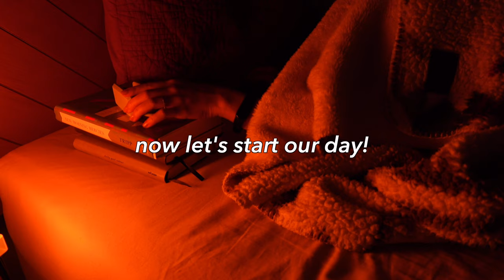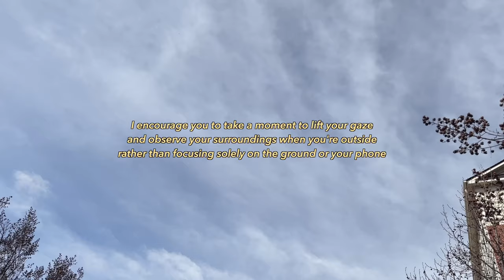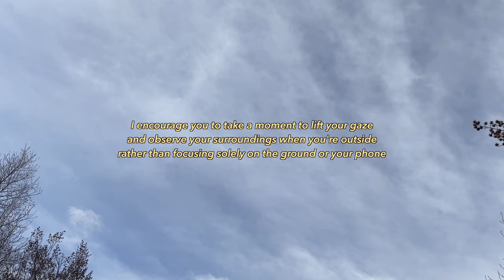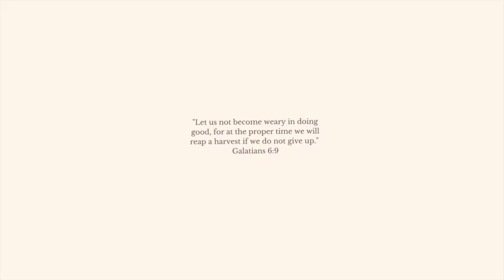[Ep. 2 Cancer Diaries] My First Radiation Session / Vlog / Radiation Therapy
A day in the life of radiation treatment for breast cancer. My treatment plan includes 25 sessions. I have already undergone a double mastectomy, chemotherapy, and reconstruction surgery. Despite experiencing fatigue on and off from radiation, I'm thankful that it's been going well so far. I will be making a detailed video where I'll share more about what my radiation therapy treatment entails!

Thank you for joining me on this journey and I hope sharing this experience sheds light and hope to anyone going through a difficult time as well 🤍

TIME STAMP
00:00 Intro
00:11 Morning Routine
01:18 Good Morning! Chat Time
05:42 Little Happy Moments
06:04 Radiation
07:34 Hardships
08:21 PT
10:07 Hanging Out With My Son
13:31 Outro